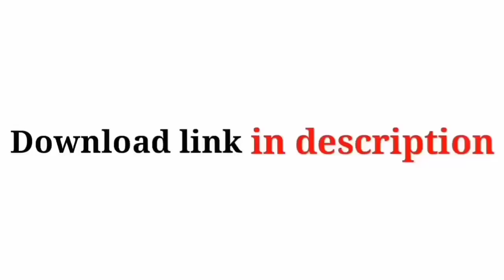Awesome avee music player template_smoke effect Templates_Rajesh green avee templates 03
This footage is FREE to use! Please DON'T ASK ME AGAIN. Free mean Free. you don't have to give me credit or anything.

But if you want to Support send me money. But don't send small amount. I like Rs100.00 and UP. Again please USE THE VIDEO FOR FREE. THANK'S

If Any Of The Owners Have A Problem With Your Pictures And Music Used Here, Please Send Me A Email 💚❤️ and I Will Remove Them Thank You... No Copyright infringement intended.

(Produced/Edited) Using KineMaster and avee music player

Latest templates Latest particles Hd templates Hd particles Super visulizer Template visulizer Particles visulizer New visulizer templates Kinemaster editing Effects hd Free download Kinemaster materials Avee player materials Trending effects kinemaster Photoshoot effects Video editing WhatsApp status Broken WhatsApp status Love WhatsApp status Attitude WhatsApp status